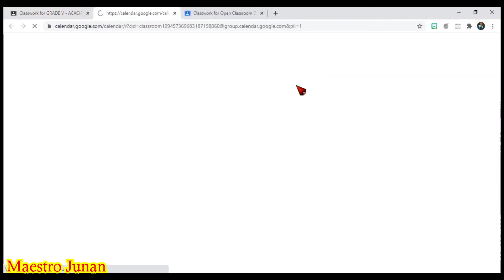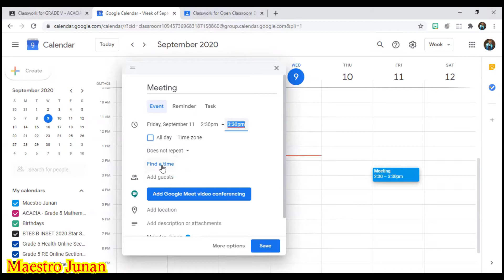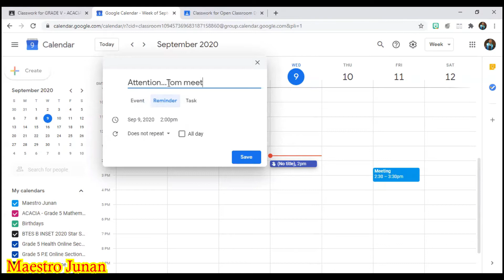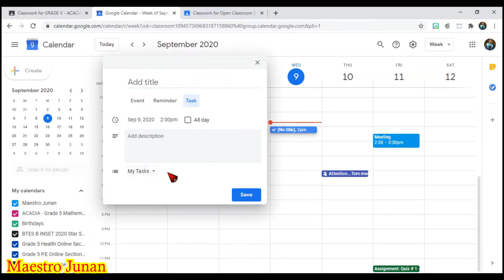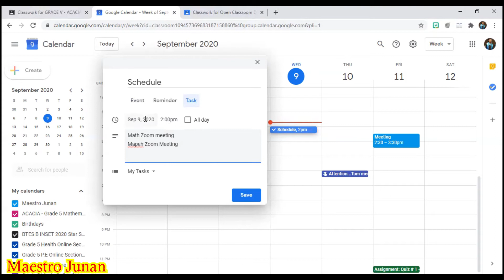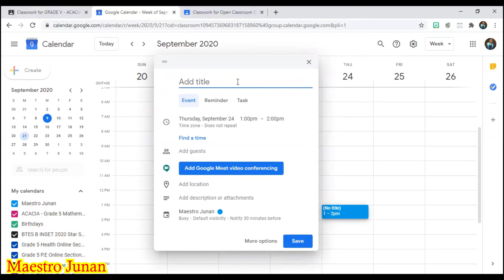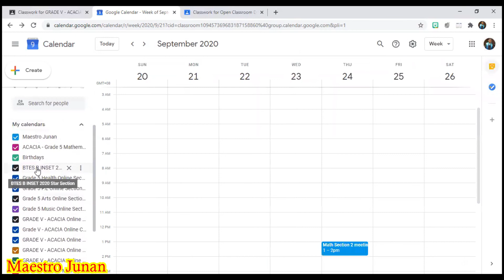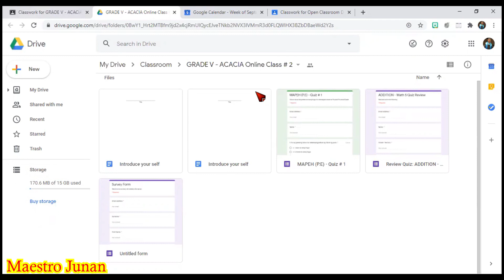GOOGLE CLASSROOM TUTORIAL [PART 3.3] | Google Calendar & Class Drive Folder | Step by Step | LMS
GOOGLE CLASSROOM TUTORIAL [PART 3.3]
Topic:| [Parts of a Google Classroom] Google Calendar & Class Drive Folder
Tagalog-English
Watch-out for the next part/topic...thank you.